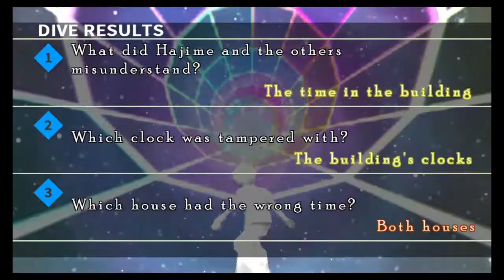Danganronpa 2: Goodbye Despair Episode 75: Hanging Around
Both his hands were tied.